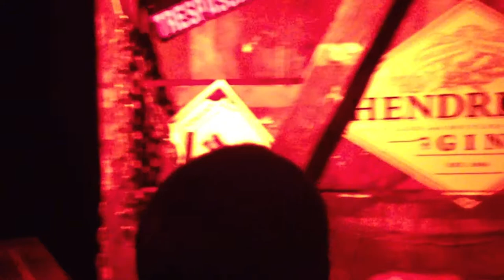Alice in Wonderland Themed Party | Hendrick’s Gin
Hendrick's Gin Voyages Into The Unusual party at the Carondelet House. The event included complimentary sampling soirées, mixology tutorials, bartender breakfast pairings, among many more surprises. My favorites of the night were: the Night of the Iguana, the drunk giant woman & the little room under her dress. In the little room, there were two little people serving Cucumber & Blood Orange Cooler

Check out gay movies & tv shows coming out in October: Shall I Compare You to a Summer’s Day?/Bashtaalak sa’at, Mohammad Shawky Hassan, Dustin Lance Black's Mama’s Boy HBO documentary, AMC Interview with a Vampire Sam Reid & Jacob Anderson, Benediction gay film, Jack Lowden & Peter Capaldi of Doctor Who, NQV Media The Male Gaze The Heat of the Night, The Perfect David/El perfecto David, Felipe Gomez Aparicio, Sissy horror film on Shudder, Hannah Barlow, Aisha Dee, Queer for Fear documentary, Gerontophilia Bruce La Bruce, Valentin, Pierre & Catalina trailer, The Thing from the Lake trailer, The Affairs of Lidia trailer, White Lotus Season 2, Jennifer Coolidge, The Watcher, Murray Bartlett, High School TV show Tegan & Sara, FreeVee & Chucky Season 2 gay characters

Check out Spoiler Alert, new gay film, premiere date & where to watch: Jim Parsons of The Big Bang Theory, Ben Aldridge of Fleabag, Knock on the Cabin & Pennyworth, Antoni Porowski of Queer Eye, Sally Field & Bill Irwin

Check out gay movies & TV shows: In From The Side rugby film, Pat Rocco Dared, Li Cheng film Jose, The Swimmer film, BROS movie Billy Eichner, Luke MacFarlane gym, TS Madison, Symone & Guillermo Diaz, Firebird Tom Prior & Oleg Zagorodnii, Beau Travail, Do Revenge Maya Hawke & Camila Mendes, Rhys Nicholson & Los Espookys

Check out new gay movies: My Policeman Amazon Prime, Harry Styles, Emma Corrin & David Dawson; Polish film Słoń/Elephant, Jan Hrynkiewicz & Pawel Tomaszewski, Red White and Royal Blue, Taylor Zakhar Perez, Nicholas Galitzine, Polo Morin; Aristotle & Dante Discover the Secrets of the Universe, Max Pelayo, Reese Gonzales; Rustin, Colman Domingo; I Wanna Dance with Somebody Naomi Ackie & Stanley Tucci; Hellraiser, Jamie Clayton & Brandon Flynn

Check out New gay movies & TV shows out in August Part 2: The Sandman, Tom Sturridge, Boyd Holbrook & Mason Alexander Park; Netflix Partner Track, Zane Phillips, Dominic Sherwood; Glorious Ryan Kwanten & Lonesome gay film

New gay movies & shows out in August: They/Them, Peacock; Hypochondriac film, House of the Dragon, Queer Eye Brasil, Yohan Nicolas, Rica Benozzati, Luca Scarpelli, Guto Requena, Fred Nicácio, Private Desert/Deserto Particular, Antonio Saboia & Pedro Fasanaro

Check out new gay films July: Boys on Film 22, Ben Aldridge; Baloney Queer Male Burlesque film; Legacies Season 4 Ben & Jed; Mascarpone/Maschile Singolare Italian film; El Juego de las Llaves Season 3 gay couple threesome, Valentin y Daniel, Pedro y Juan, Horacio Pancheri, Christian Ramos, Gustavo Egelhaaf & Hugo Catalán

Check out Weho Pride 2022: Cardi B, Janelle Monae & JoJo Siwa. Taiwan Pride, Tel Aviv Pride, Manchester Pride, Sydney Mardi Gras, Pride 2022 & Las Vegas Pride Parade 2022

Check out Fire Island: Joel Kim Booster, Bowen Yang & Tomás Matos of Broadway Bares

Check out new gay TV shows: Young Royals Season 2 Trailer, Prince Wilhelm & Simon, Queer As Folk 2022 & 911 Lone Star TK & Carlos

Check out gay movies & TV shows on Netflix: Heartstopper Season 2 Trailer, Kit Connor, Joseph Balderrama, Sebastian Croft, Joe Locke; Elite Season 5, Patrick & Ivan & Cruz, Itzan Escamilla, Omar Ayuso, Miguel Bernardeau & Manu Ríos